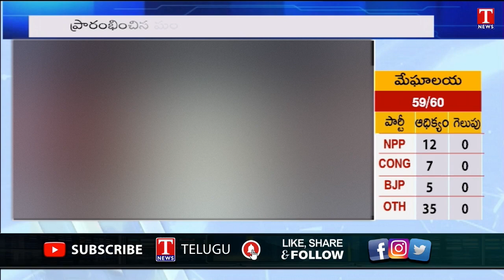Minister KTR Performs CPR | Demo For CPR Training | Ministers Harish Rao, Mallareddy | T News